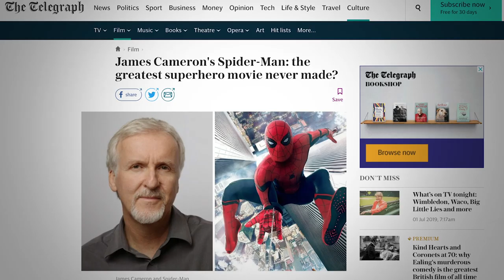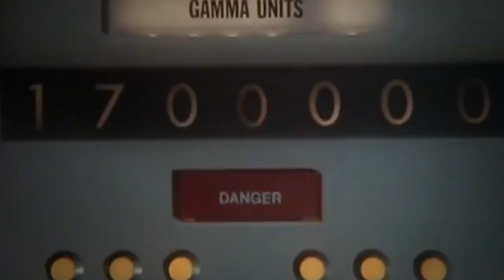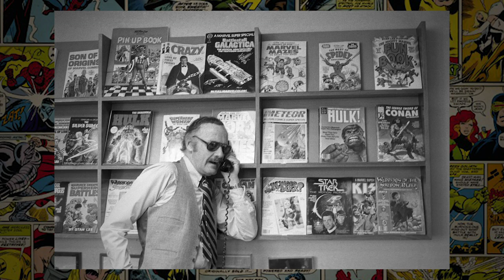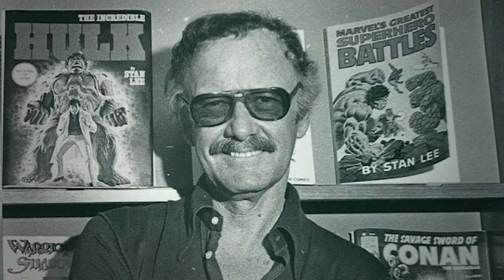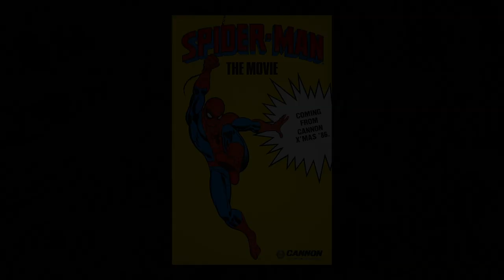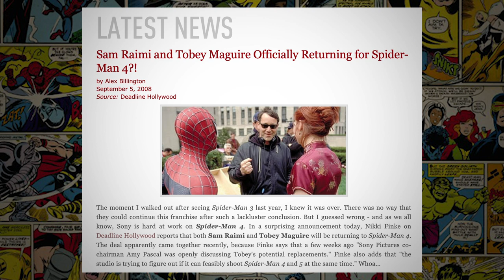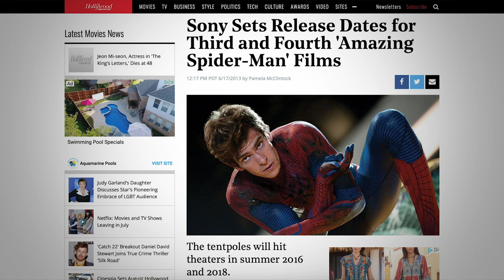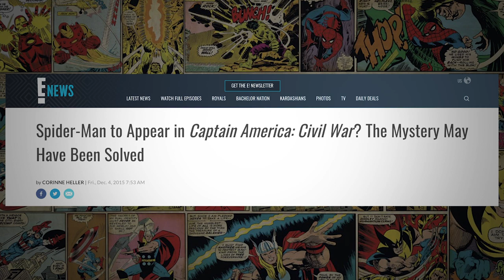8 Spider-Man Movies That ALMOST Happened! (A History of Cancelled Marvel Films)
With the release of Spider-man Far From Home, we now have 8 Spider-man led theatrical films. But prior to the release of Sam Raimi's Spider-man (2002), for over 20 years countless studios, directors and producers had attempted to turn Spider-man into a movie.

Roger Corman, Tobe Hooper,  Joe Zito,  Albert Pyun, James Cameron and David Fincher all tried to get a movie made. For that matter Orion, Cannon and CarolCo all  put forth effort to make a film.Then both Sam Raimi's franchise and the Amazing Spider-man series had planned sequels abandoned.  Some loved the comic books and others knew nothing about them.

In this video I'll look at the 8 Spider-man movies that ALMOST happened.  What would they have been about and why were they cancelled!

CANCELLED SPIDER-MAN FILMS:

Spider-man and the Incredible Hulk TV Movie with Bill Bixby and Lou Ferrigno
Roger Corman's Spider-man
Cannon's Spider-man the movie (multiple renditions)
James Cameron's Spider-man
David Fincher's Spider-man
Raimi's Spider-man 4

My Incredible Life as the Hulk by Lou Ferrigno

Electric Boogaloo: The Wild, Untold Story of Cannon Films

GO DEEPER

VIDEO SUMMARY
This video contains Sean Chandler Talks About's video essay on the 8 Spider-man movies that almost happened or 8 cancelled spider-man movies.  Spider-man is based on the Marvel Comics comic book character.